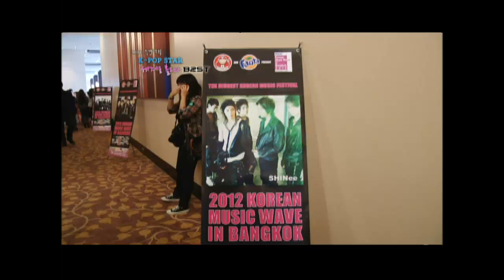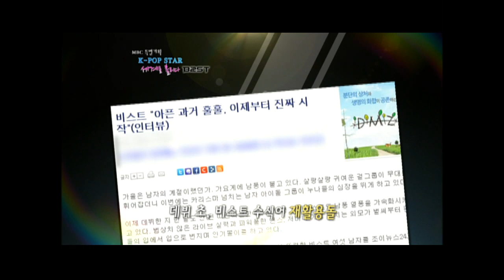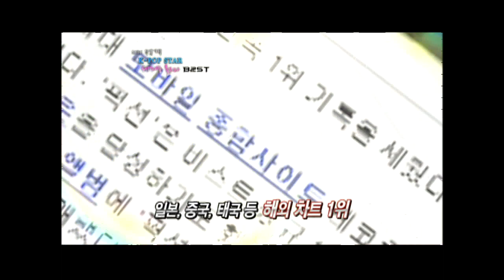【TVPP】BEAST - History of BEAST, 비스트 - 데뷔까지의 이야기 @ K POP Star Fascinating the World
【TVPP】BEAST - History of BEAST, 비스트 - 데뷔까지의 이야기 @ K-Pop Documentary

BEAST # 051: BEAST talks about their stories before and after debut in K-pop documentary, 'K-pop Stars Captivate the World'.

BEAST : Yoon Doo-joon, Yang Yo-seob,  Jang Hyun-seung, Lee Gi-kwang, Yong Jun-hyung, Son Dong-woon